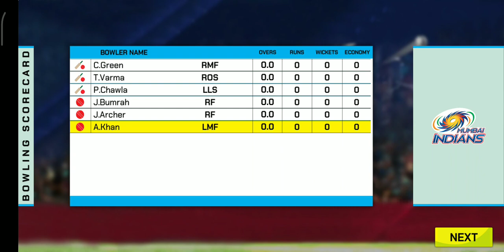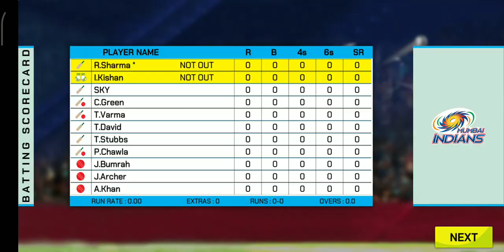RCB VS MI| MATCH 4